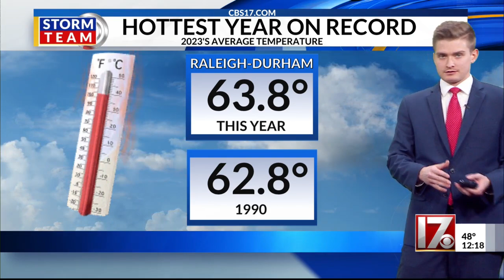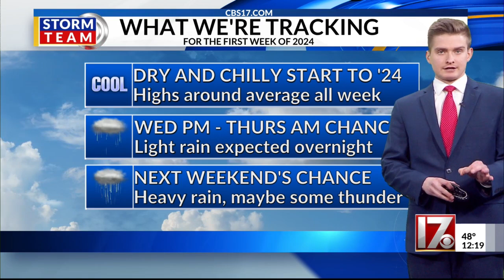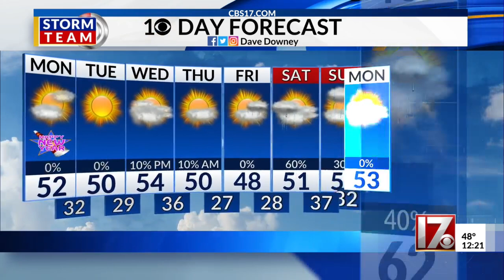New Year's Day Noon Weather Forecast